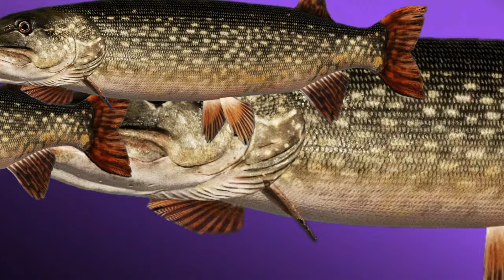Esox Lucius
▬▬ Meine Games ▬▬▬▬▬▬▬▬▬▬▬▬▬▬▬▬▬▬▬▬▬

▬▬ Mein Equipment ▬▬▬▬▬▬▬▬▬▬▬▬▬▬▬▬▬▬▬▬